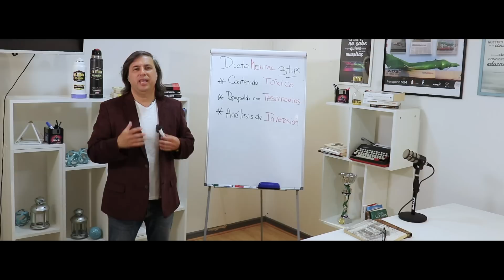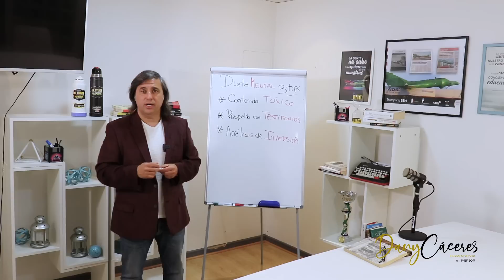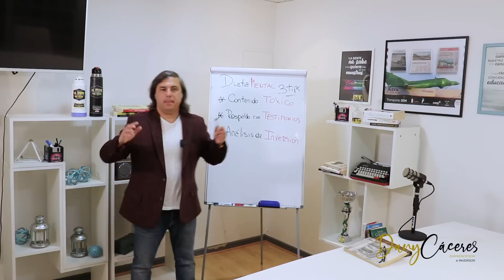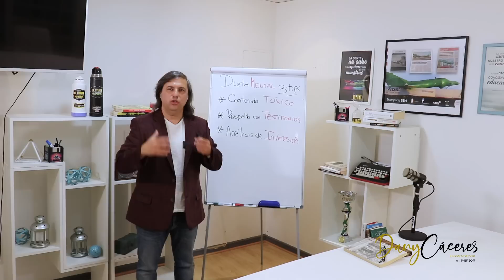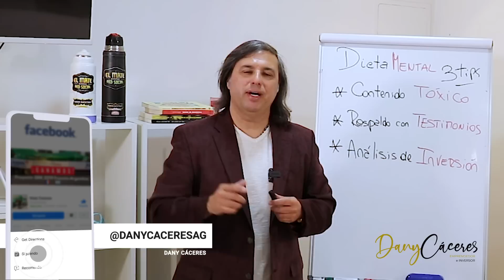📌¿Sabes que es la Dieta Mental?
📌La Dieta Mental es algo necesario en una época como la nuestra donde la sobre información muchas veces sesga o nubla las verdades que hay en ciertas cosas y hacen cambiar hábitos, patrones y conductas en nosotros.

👉🏻 Te animo a descubrir los 3 tips que te dejo para que busques una mejoría en hábitos que a futuro potenciarán tu vida, relaciones, negocios, entre otros💪🏆